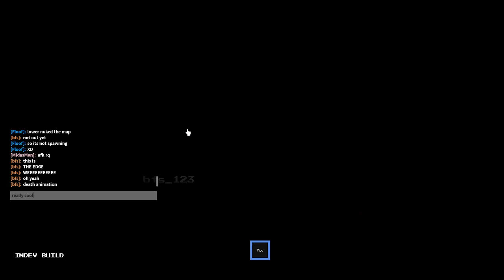New FNC game! (Freed Grounds) | Funky Night Combat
Talk trash and you'll get BLAMMED